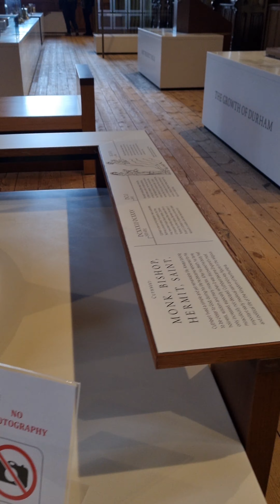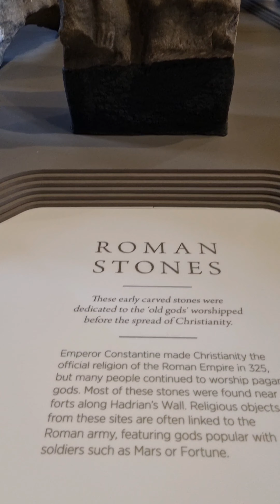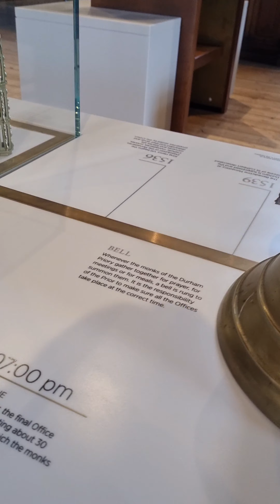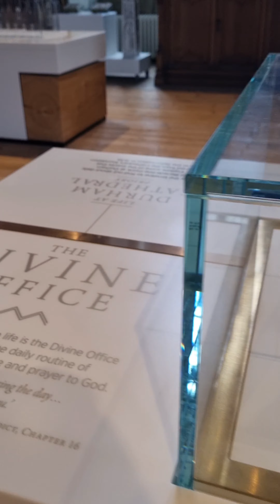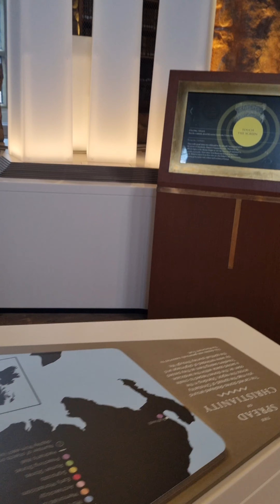Durham Cathedral Museum